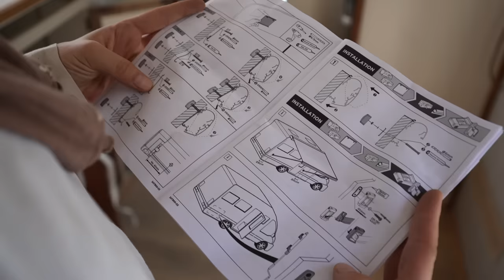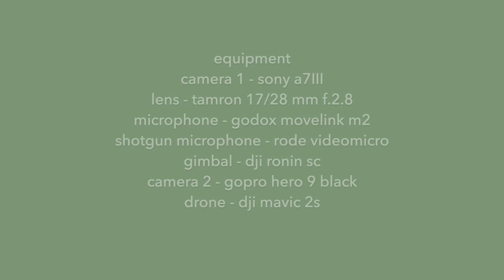#56 KARAVANDA TUVALET ÇEŞİTLERİ VE BİZİM SEÇİMİMİZ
Günaydın 🌻 Yeni bölüm yayında 🥳 Harika bir bölümle geldik. Bizce karavanda en önemli yerlerden biri olan karavan tuvaleti kısmınıda bitirdik 😍 Hem tuvalet seçimimizle hem de çoook güzel olan (bizce 🙈) tasarımıyla yeni bölüm sizlerle 🌸 Bakalım tasarımımızı siz beğenecek misiniz? Heyecanla yorumlarda bekliyoruz ♥️